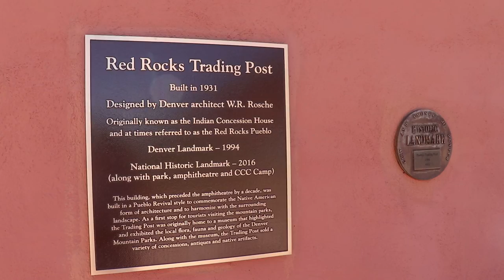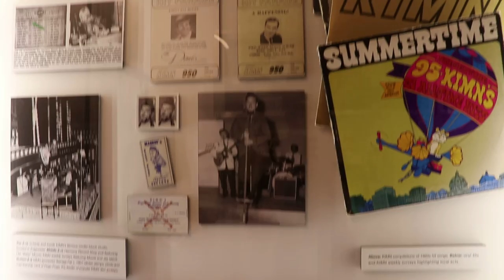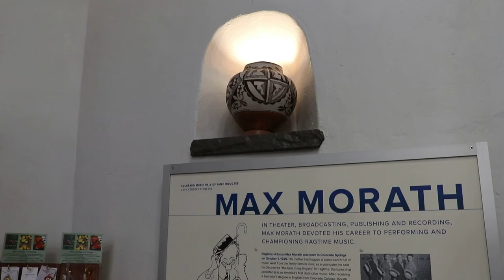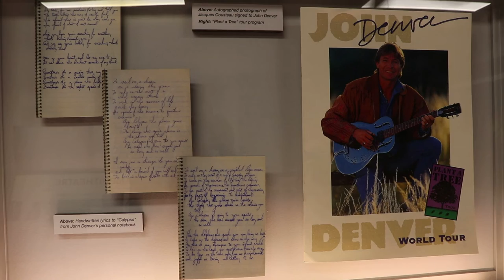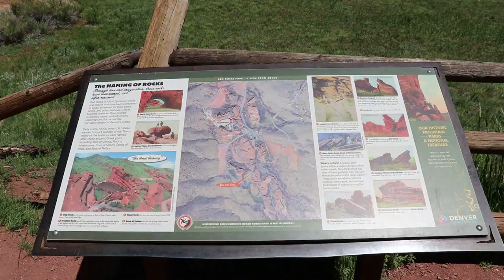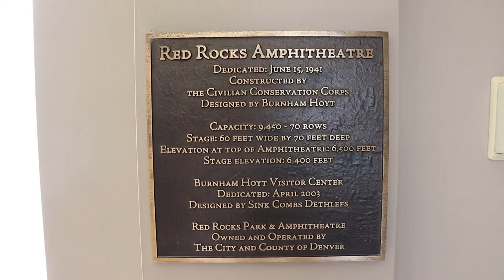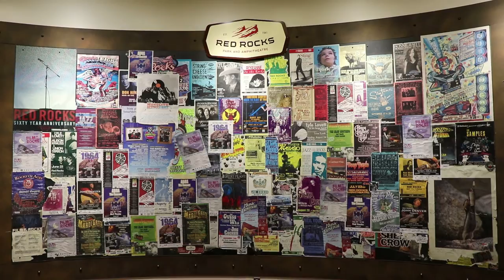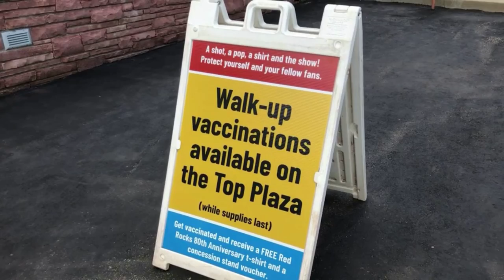Red Rocks Park and Amphitheatre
A tour of the Red Rocks Park and Amphitheatre in Morrison, Colorado.  In this video, we explore the historic Trading Post/Colorado Hall of Fame, see the John Denver Statue, then walk the main trail through the amazing park.  I also show the incredible Red Rocks Amphitheatre, where I saw a John Williams Concert.